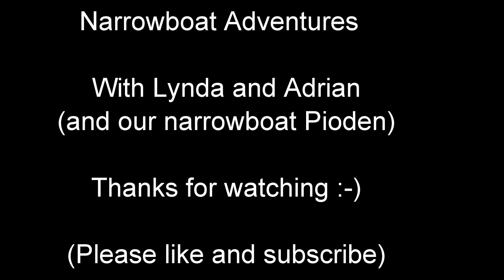#81 On the T & M to Alrewas - a beautiful sleepy village. Lovely bit of history at Wychnor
Cruising from Burton on Trent to Alrewas - a really interesting trip. The Trent and Mersey canal intertwines with the Trent in places, so there are strong currents and weirs to look out for.
Alrewas is a delightful village and if you're passing that way, do visit.